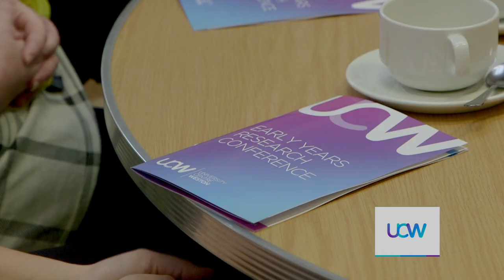UCW Early Years Research Conference - Trailer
University Centre Weston (UCW) hosted an Early Years Research Conference on Saturday 11 November to bring together degree students, practitioners and experts in the sector from across the South West.

More than 100 people attended the event, which featured keynote speakers including child psychologist Dr Ioanna Palaiologou, Professor John Siraj-Blatchford from the University of Plymouth and Lynette Brock from Montessori Centre International College.

Subjects discussed during the day included how play enhances learning in early childhood, education as a means of sustainable citizenship and the ethics of leadership and practice.

The conference was held in the wake of the recent debates about whether the introduction an extended 30 hours of funded education for one to five-year-olds as part of the Early Years Foundation Stage Framework is being adequately funded.

Nakissa Campbell, who lectures on the three early years degree courses delivered at UCW in partnership with Bath Spa University, said: “This conference was timely in the wake of some controversial recent developments in the early years education sector, which certainly led to some interesting and lively debates between the sessions.

“We’re obviously delighted to have been able to welcome such respected academics as Ioanna, John and Lynette to UCW, especially as so many of our students already work in early years education alongside their studies and are therefore able to implement the ideas they are exposed to in their practice.”

John Siraj-Blatchford said: “The conference was really well organised and a magnificent achievement by Nakissa and the team.”

Lynette Brock added: “I was carried away by the buzz of the day and the sense of family; it felt like the early years community in North Somerset were really pulling together.”

The early years degree programmes at UCW are focused on work-based learning and the lecturing team has a proven track record in supporting students to succeed, wherever they are in their careers.